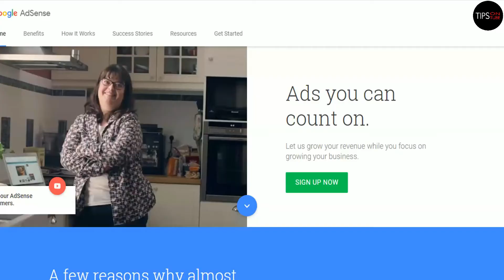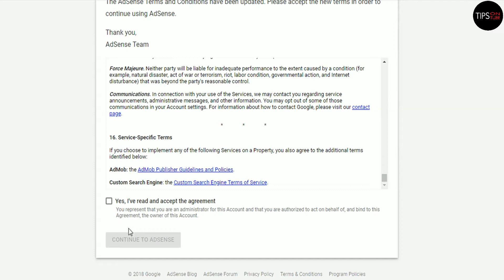AdSense Policy Updates GDPR 2018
AdSense Policy Updates GDPR 2018, general data protection regulation.

Mobiles & Tablets

Electronics
3.5mm Clip On Mini Lapel Lavalier Microphone

5m aux extension Cable